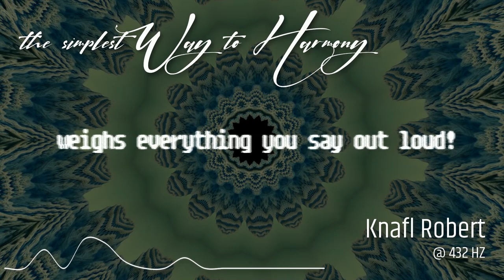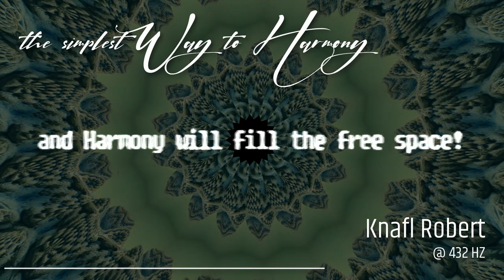The simplest Way to Harmony!!!!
Effect author credits:
HUD 3D - Rado1
TextTrueType - Ville
Youlean Drop Shadow - Youlean